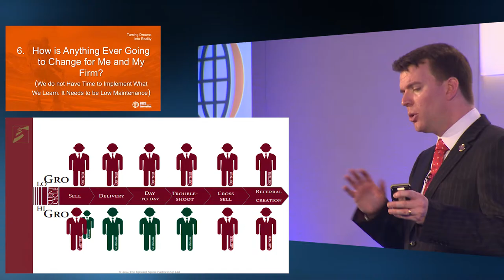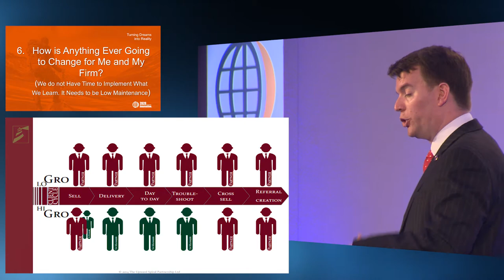Cross Supporting and Referral Map – Martin Bissett, cpatrendlines.com